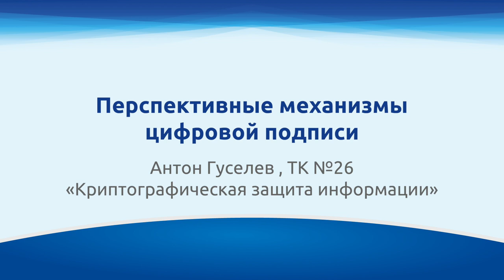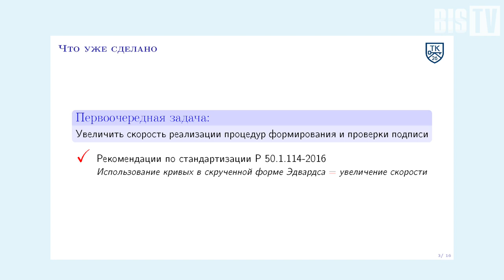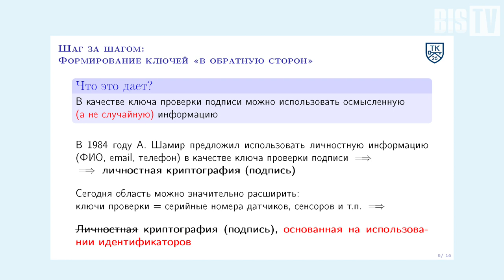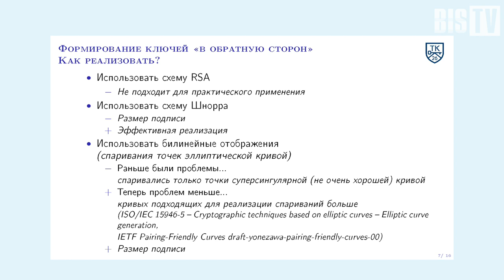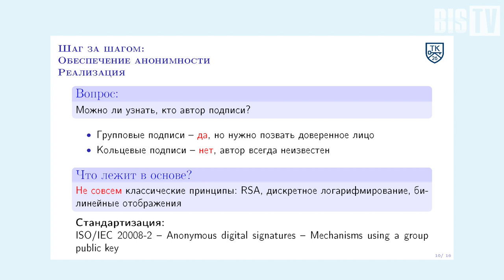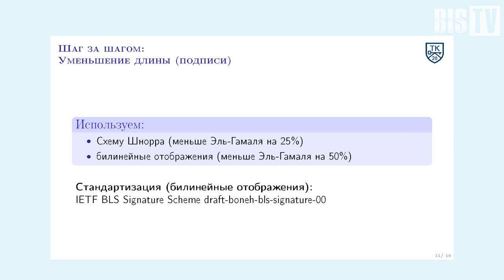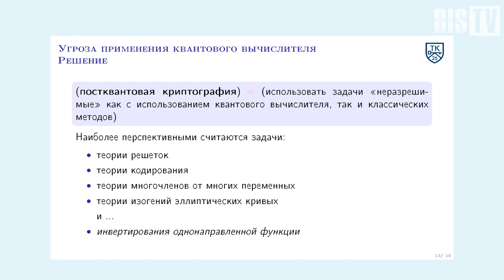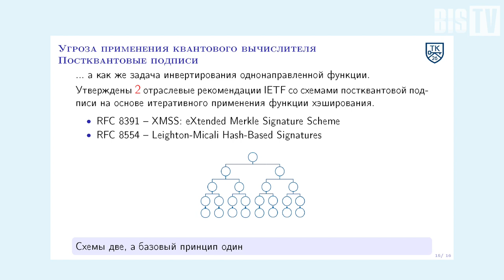Антон Гуселев (ТК 26): Перспективные механизмы цифровой подписи | BIS TV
Специалист Технического комитета 26 выступил с обзором тенденций развития механизмов электронной подписи в России и в мире.

Представитель Технического комитета по стандартизации «Криптографическая защита информации» (ТК 26) Антон Гуселев в своём докладе «Перспективные механизмы цифровой подписи в России и мире» рассказал о том, какие стандарты определяют процедуры формирования и проверки электронной подписи в России, и как эти стандарты соотносятся с международными. По мнению эксперта, на данный момент главной задачей является увеличение скорости реализации формирования и проверки подписи.

Специалист также описал некоторые возможные векторы развития применения ЭП: формирование ключей «в обратную сторону» (так называемая личностная криптография), обеспечение анонимности при условии сохранении доверия к самой подписи (особенно актуальное направление для систем криптовалют), и уменьшение длин параметров при сохранении уровня стойкости. Также в докладе он коснулся проблемы квантового вычислителя — угрозы для всех современных криптографических механизмов. Появление квантового компьютера должно привести к появлению качественно новой, постквантовой криптографии.
После выступления Антон Гуселев ответил на вопросы аудитории.

Смотрите запись доклада на BIS TV, а подробный отчёт о мероприятии читайте в BIS Journal Дополнительные материалы конференции доступны на официальном сайте

В Санкт-Петербурге с 17 по 19 сентября состоялся XVII PKI-Форум Россия 2019 — международная конференция по проблематике инфраструктуры открытых ключей и электронной подписи. Участниками мероприятия стали сотни специалистов со всей страны и из-за рубежа — представителей удостоверяющих центров, различных ветвей государственной власти, компаний-разработчиков и поставщиков решений, экспертов в области электронного документооборота и других.